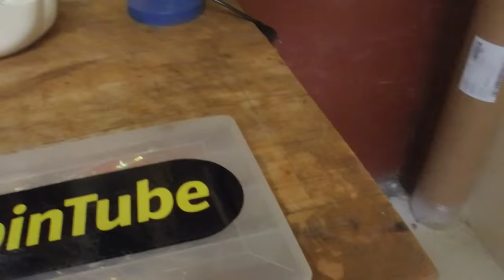Lauantai päivää- vähä kalastella kohta